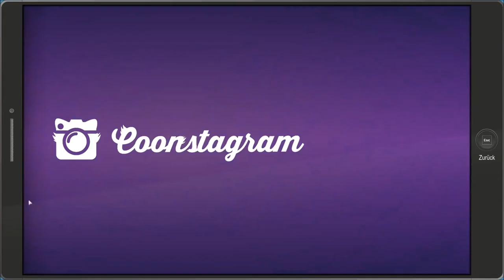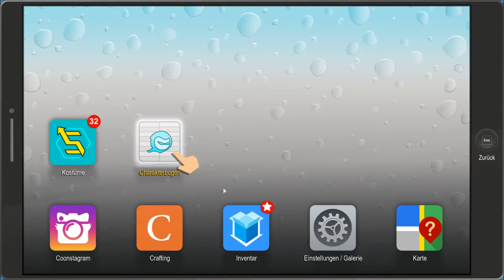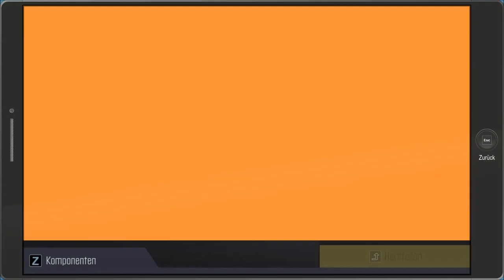South Park The Fractured But Whole #003 Kampf gegen den bösen Human Kite